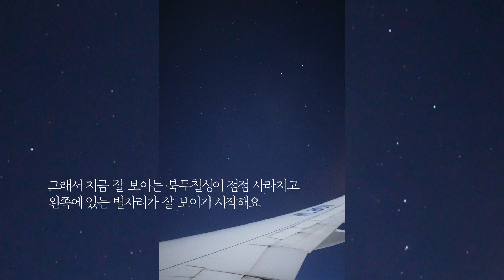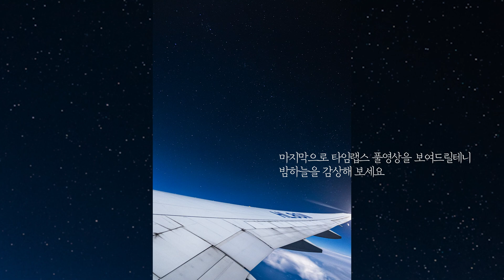아진짜 여러분들이 판단해 주세요!! 비행기에서 포착한 희귀한 광경 UFO(?) & Andromeda Galaxy filmed from plane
10hour TimeLapse filmed from plane, Amazing cosmic scenery filmed from plane,  Decommissioned satellites, Decommissioned satellites capture, Decommissioned satellites LIVE, Time Lapse 10 ωρών γυρίστηκε από αεροπλάνο, Καταπληκτικό κοσμικό σκηνικό από αεροπλάνο, Παροπλισμένοι δορυφόροι, Λήψη παροπλισμένων δορυφόρων, 10 uur time-lapse gefilmd vanuit een vliegtuig, verbazingwekkende kosmische landschappen gefilmd vanuit een vliegtuig, buiten gebruik gestelde satellieten, buiten gebruik gestelde satellieten vastleggen, buiten gebruik gestelde satellieten LIVE, UFO?, विमानबाट खिचिएको 10 घण्टा टाइम लेप्स, प्लेनबाट फिलिम गरिएको अचम्मको ब्रह्माण्डीय दृश्य, डिकमिशन गरिएका उपग्रहहरू, डिकमिशन गरिएका उपग्रहहरू क्याप्चर, डिकमिशन गरिएका उपग्रहहरू लाइभ, यूएफओ?, 10 timers Time Lapse filmet fra fly, Fantastisk kosmisk natur filmet fra fly, Utrangerte satellitter, Utrangerte satellitter, 10 timers Time Lapse filmet fra fly, Fantastisk kosmisk landskab filmet fra fly, Dekommissionerede satellitter,  10-Stunden-Zeitraffer aus dem Flugzeug gefilmt, Erstaunliche kosmische Landschaften aus dem Flugzeug gefilmt, stillgelegte Satelliten, stillgelegte Satelliten erfassen, 10-часовой таймлапс, снятый с самолета, Удивительные космические пейзажи, снятые с самолета, Выведенные из эксплуатации спутники, Захват выведенных из эксплуатации спутников, Выведенные из эксплуатации спутники в прямом эфире, НЛО?, Selang Masa 10 jam dirakam dari pesawat, Pemandangan kosmik yang menakjubkan dirakam dari kapal terbang, Satelit yang dinyahaktifkan, Tangkapan satelit yang dinyahaktifkan, Satelit yang dinyahaktifkan secara LIVE, UFO?, Онгоцноос авсан 10 цагийн Хугацаа, Онгоцноос авсан сансрын гайхалтай үзэгдлүүд, Ашиглалтаас хасагдсан хиймэл дагуулууд, Ашиглалтаас хасагдсан хиймэл дагуулуудын зураг авалт, Ашиглалтаас хасагдсан хиймэл дагуулууд ШУУД, Нисдэг Үл нисдэг биетүүд?, 10 giờ Tua nhanh thời gian được quay từ máy bay, Phong cảnh vũ trụ tuyệt vời được quay từ máy bay, Vệ tinh ngừng hoạt động, Chụp vệ tinh ngừng hoạt động, Vệ tinh ngừng hoạt động TRỰC TIẾP, UFO?, 10 часа Time Lapse, заснети от самолет, Удивителни космически пейзажи, заснети от самолет, Изведени от експлоатация сателити, 10 timmars Time Lapse-filmad från flygplan, Fantastiskt kosmiskt landskap filmat från flygplan, Avvecklade satelliter, Inspelade satelliter, Avvecklade satelliter LIVE, UFO?, Lapso de tiempo de 10 horas filmado desde un avión, Increíble paisaje cósmico filmado desde un avión, Satélites fuera de servicio, Captura de satélites fuera de servicio, годинна уповільнена зйомка з літака, дивовижні космічні пейзажі, зняті з літака, виведені з експлуатації супутники, захоплення виведених з експлуатації супутників, виведені з експлуатації супутники НАЖИВО, НЛО?, Time Lapse di 10 ore filmato dall'aereo, Incredibile scenario cosmico filmato dall'aereo, Satelliti dismessi, Cattura di satelliti dismessi,  ไทม์แลปส์ 10 ชั่วโมงถ่ายทำจากเครื่องบิน, ทิวทัศน์จักรวาลอันน่าทึ่งที่ถ่ายทำจากเครื่องบิน, Selang Waktu 10 jam difilmkan dari pesawat, Pemandangan kosmik menakjubkan difilmkan dari pesawat, Satelit yang dinonaktifkan, Penangkapan satelit yang dinonaktifkan, Satelit yang dinonaktifkan LANGSUNG, UFO?, 飛行機から撮影された 10 時間のタイム ラプス, 飛行機から撮影された素晴らしい宇宙の風景, 廃止された衛星, 廃止された衛星のキャプチャ, 廃止された衛星 LIVE, UFO?, 從飛機上拍攝的 10 小時延時攝影，從飛機上拍攝的驚人宇宙風光，退役衛星，退役衛星捕獲，10hodinový časosběr natočený z letadla, úžasné vesmírné scenérie natočené z letadla, vyřazené satelity, zachycení vyřazených satelitů, 10-satni vremenski odmak snimljen iz aviona, nevjerojatan kozmički krajolik snimljen iz aviona, otpisani sateliti,  ไทม์แลปส์ 10 ชั่วโมงถ่ายทำจากเครื่องบิน, ทิวทัศน์จักรวาลอันน่าทึ่งที่ถ่ายทำจากเครื่องบิน, ดาวเทียมปลดประจำการ, จับภาพดาวเทียมปลดประจำการ, ดาวเทียมปลดประจำการถ่ายทอดสด, ยูเอฟโอ?, Uçaktan çekilen 10 saatlik Zaman Atlamalı, Uçaktan çekilen muhteşem kozmik manzara, Devre dışı bırakılan uydular, Devre dışı bırakılan uydular yakalama, Devre dışı bırakılan uydular CANLI, UFO?, Time Lapse de 10 horas filmado de avião, Cenário cósmico incrível filmado de avião, Satélites desativados, Captura de satélites desativados, Satélites desativados AO VIVO, OVNI?, 10 godzin Time Lapse sfilmowane z samolotu, Niesamowita kosmiczna sceneria sfilmowana z samolotu, Wycofane satelity, Przechwycenie wycofanych satelitów, Time Lapse de 10 heures filmé depuis un avion, Incroyable paysage cosmique filmé depuis un avion, Satellites déclassés, Capture de satellites déclassés, Satellites déclassés LIVE, UFO ?, Time Lapse של 10 שעות צולם , לוויינים שהושבתו, לכידת לוויינים שהושבתו, לוויינים שהופסקו LIVE, עב"ם?, विमान से 10 घंटे का टाइम लैप्स फिल्माया गया, हवाई जहाज से फिल्माया गया अद्भुत ब्रह्मांडीय दृश्य, डीकमीशन किए गए उपग्रह, डीकमीशन किए गए सैटेलाइट कैप्चर, डीकमीशन किए गए सैटेलाइट लाइव,